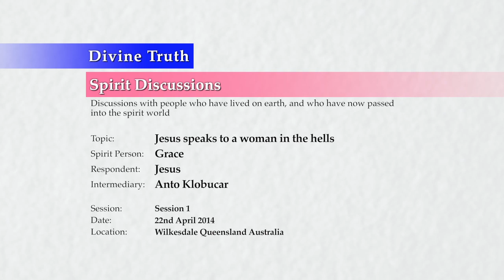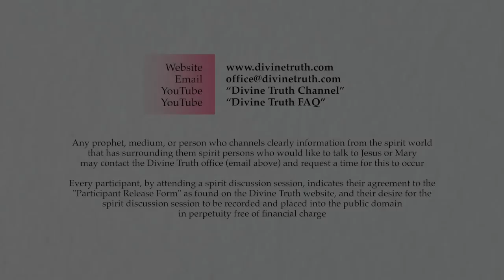Anto Klobucar 20140422 Jesus Speaks to Grace (A Woman In Hell)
Channeling on 22nd April 2014 in Wilkesdale, Queensland, Australia.
Jesus speaks to Grace, a woman who is trapped in the hells, through the intermediary of Anto Klobucar, a lawyer who has been channeling spirits for around 7 years.